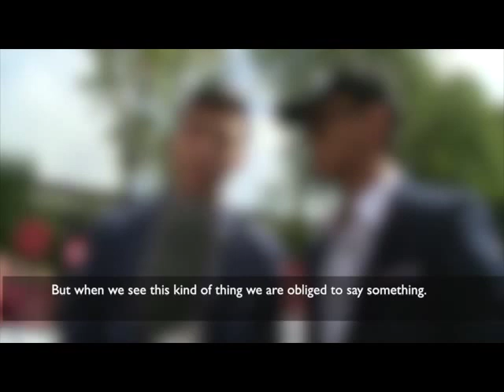Conflict in the Tibetan Community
On the 25th of August 2014, the ISC and Tibetan Shugden practitioners protest against the Dalai Lama whom endorsed religious discrimination on Shugden practitioners.

In this video, the ISC interviewed real Tibetan people, with real experiences on the discrimination that they and their family have to face on a daily basis.